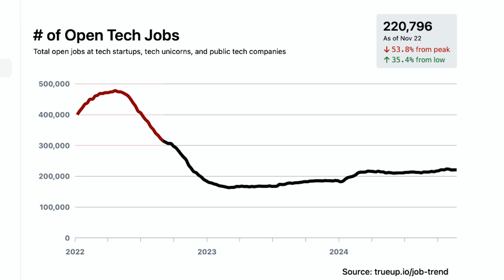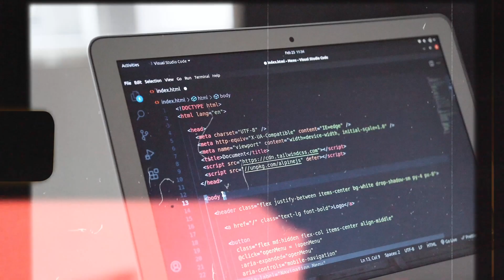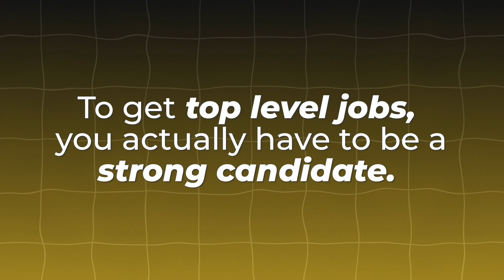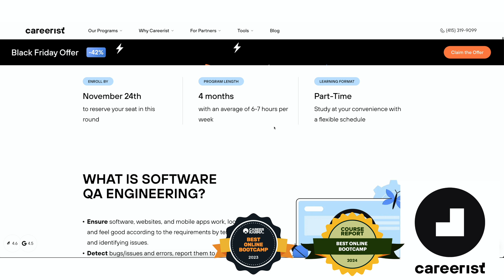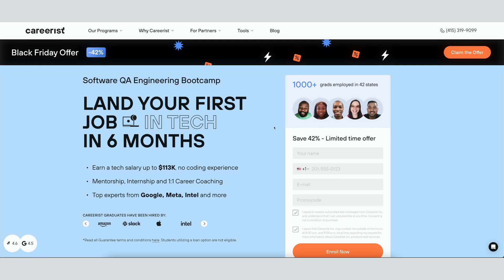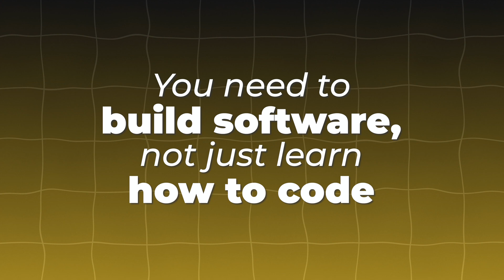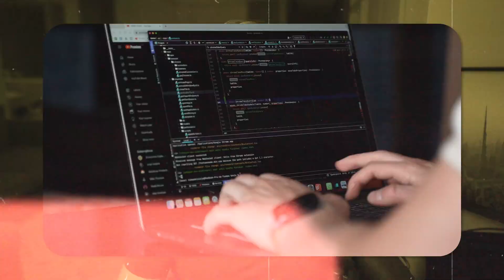No, Coding is NOT Dead. You’re Just Not Good Enough.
👉 Join Careerist's Software QA Engineering Bootcamp for $600 with Code "CODER”

It’s time we had a real talk about the state of the coding industry.

The truth is, espite what many people seem to think, coding is not dead, you are just not good enough.

And in this video I am going to show you why coding is STILL the best skill you can learn in the entire world (with proof!) - tons of people are still building great careers as software engineers - they have simply realised something many of us haven’t - which is that what being a software developer in 2025 is fundamentally different to what being a software developer was in 2020.

And once you realize this simple thing too, you can start to stand out from the crowd.

CHAPTERS:
0:00 Intro
0:35 Why you think coding is dead
4:56 How coding has changed
7:15 Technical skills you need
8:17 Learning to learn properly
9:51 Learn to stand out